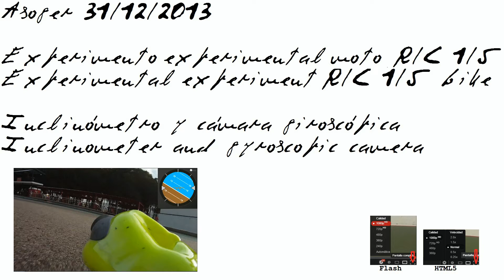Moto R/C 1/5 inclinómetro y cámara giroscópica trasera experimento experimental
Moto R/C 1/5 inclinómetro y cámara giroscópica trasera experimento experimental en Asoger
1/5 R/C bike inclinometer and gyroscopic camera experimental experiment in Asoger.

Caballito en 19".
Wheelie at 19".

1920x1080.